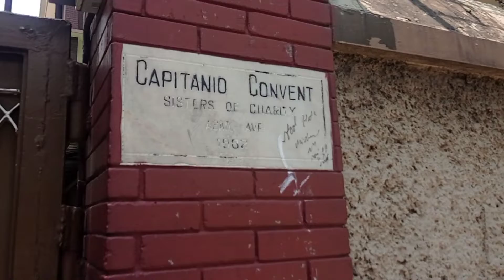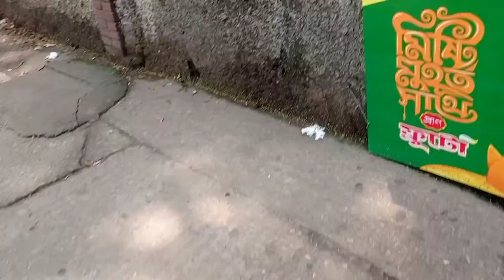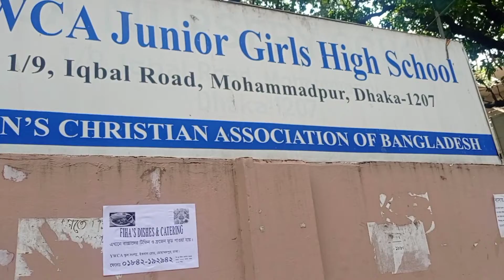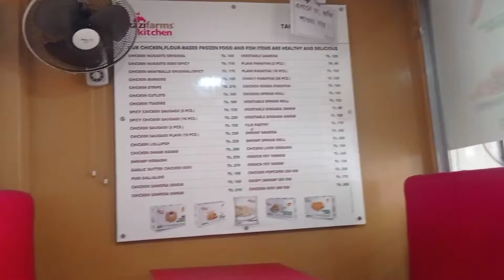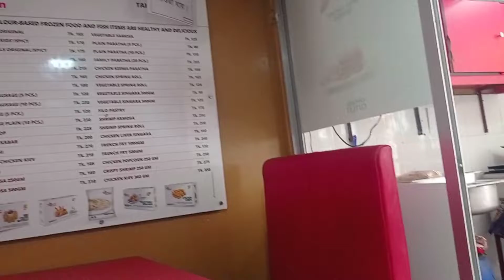এক বেলা রাস্তায় কাটিয়ে দিলাম। A walk around Asad Gate Area. Time Passing. vlog video.